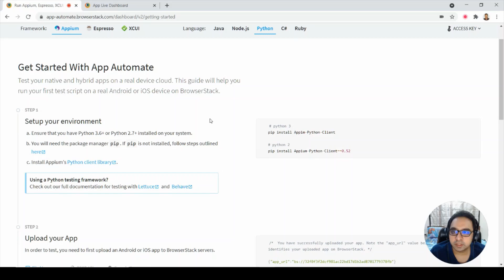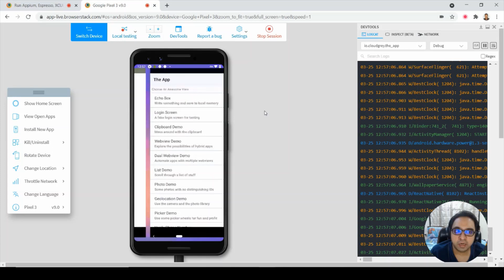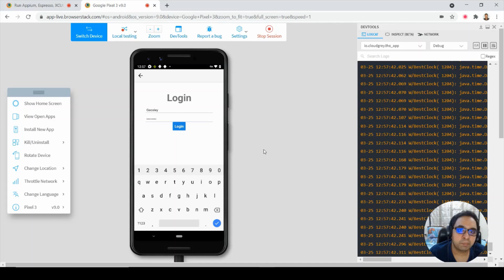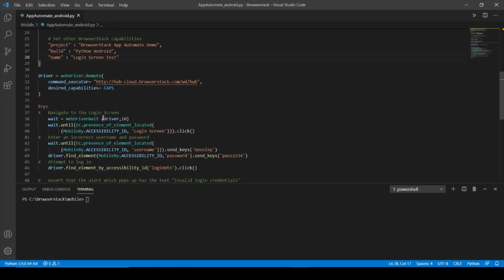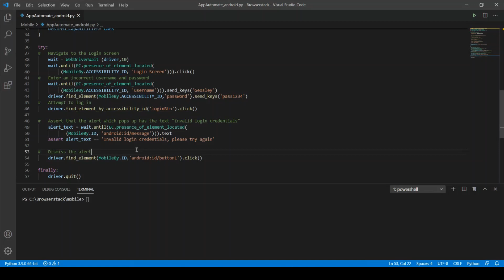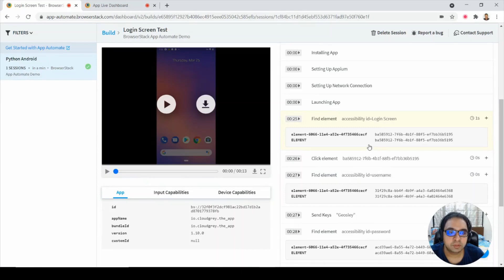Automated Mobile App Testing with BrowserStack AppAutomate & AppLive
Automated Mobile App Testing with instant access to Real Device Cloud allowing to Integrate effortlessly with BrowserStack AppAutoamate & using BrowserStack AppLive